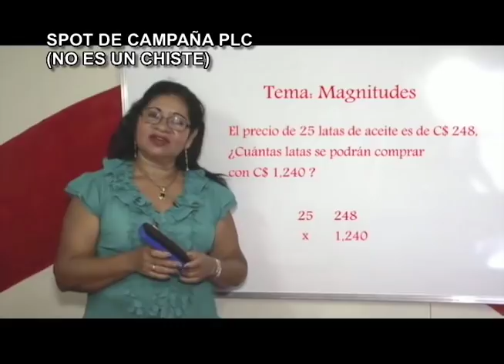El spot de "Fernanda" Flores y el programa "Educación Sexual Cero" en La Última Mirada News